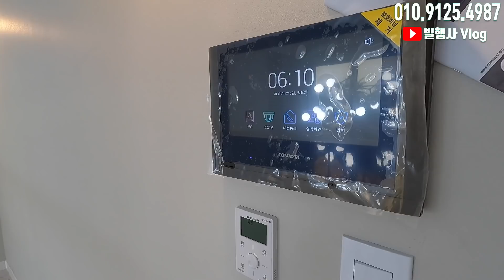아이들과 함께하기 더 없이 좋은 환경 카페테리아 같은 파주단독주택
◈유튜브 빌행사 검색을 통해 더 많은 매물을 확인하실 수 있습니다.

▷카카오톡 상담 ID
kohz2  ←← 친구추가 후 문의 부탁드려요~^^

🏡 시청하신 영상의 상세 정보입니다.
👉 건물형태 : 단독주택(철근콘크리트)
👉 대지면적 : 168.59㎡ (약 51평)
👉 실사용면적 : 152㎡ (약 46평)
👉 난방 방식 : 도시가스(상, 하수도 기반 시설 완비)
※ 각방 개별난방 가능

👉 주차 가능 대수 : 세대당 1대 (100%)

👉 구조
- 1층 : 거실, 주방, 방 1, 드레스룸 1, 욕실 1, 다용도실 1
- 2층 : 방 2, 욕실 2, 보일러실 1, 미니 테라스 1

👉 옵션
- 시스템에어컨 2대
- 드레스룸 행거 및 붙박이장 일체

👉 분양가
- 5억

👉 실입주금
- 약 1억 5천
※ 개인 신용도에 따라 담보대출 금액이 가감될 수 있으며 이에 따라 실입주금도 가감될 수 있습니다.

👉 대중교통(버스) : 8개 버스노선 이용
- 합정, 홍대, 양화 이동
- 헤이리마을, 프리미엄 아울렛 이동
- 파주 금촌, 법흥리 이동

👉 대중교통(지하철) : 경의중앙선 금촌역 7.6km
※ GTX -A 운정역 9km (2023년 개통 예정)

👉 편의시설  & 입지조건
- 버스 정류장 : 380m
- 편의점 : 460m
- 성동 IC : 3km
- 중형마트 : 1km
- 헤이리 예술마을 : 2.7km
- 파주 프리미엄 아울렛 : 1km
- 공원 : 100m ~ 500m 이내 다수
- 마포구 상암동 : 39km
- 강서구 김포공항 : 36km

👉 학교
- 초등학교 : 400m
- 중, 고등학교 : 8km (운정 or 교하)

빌라에 살아 행복한 사람들 "빌행사"는 신축빌라와 전원주택 및 타운하우스를 전문적으로 소개하고 분양하고 있는 네이버 카페를 운영하고 있습니다.

빌행사는 허위 매물과 과장된 광고로 회원님들을 현혹하거나 거짓 분양 정보를 제공하지 않는다는 것을 목표삼아 1,900여명의 회원님들과 지난 시간을 함께 달려왔습니다.

- 빌행사 권오현 팀장 배상 -